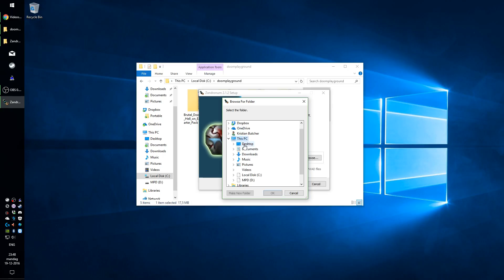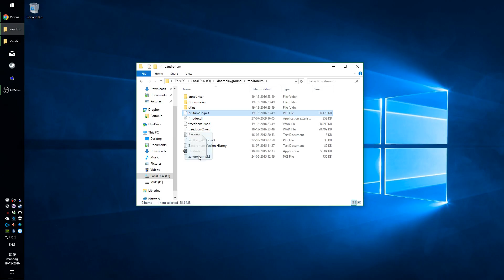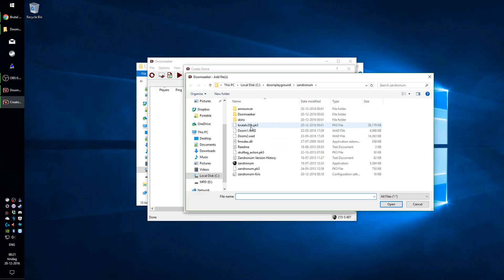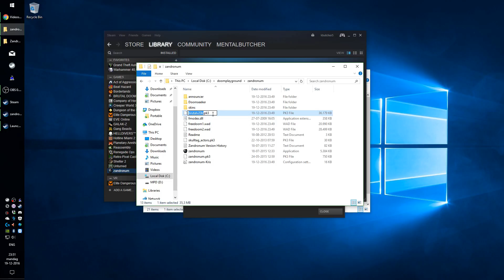How to install Doom 2/Brutal Doom for multiplayer and steam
This guide will run you through installing Brutal Doom on Windows, this method should also work for Mac and Linux.

Step times:
00:03 Installing Zandronum + Doom + Brutal Doom
01:02 Meddling with settings to get the game to feel like a modern shooter
02:22 Setting up multiplayer servers
03:56 Setting up the single player game in steam

Quick steps for the impatient people:
1. Double click Zandronum.exe, choose portable and install it
2. Go into the Zandronum folder, copy the DoomMetalVol4.wad into skins and brutalv20b.pk3 into the root folder
3. Copy your game wads into the root folder freedoom1.wad and freedoom2.wad for freedoom, Doom1.WAD and Doom2.wad for original Doom
4. Drag brutalv20b.pk3 onto Zandronum.exe, pick the game engine you want to use and enjoy